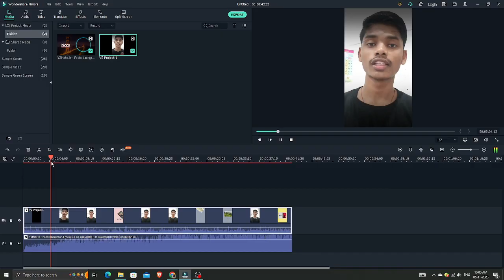MY CHANNEL CONTENT..